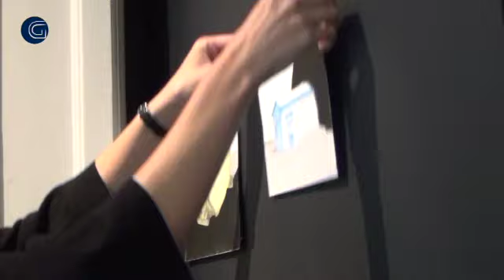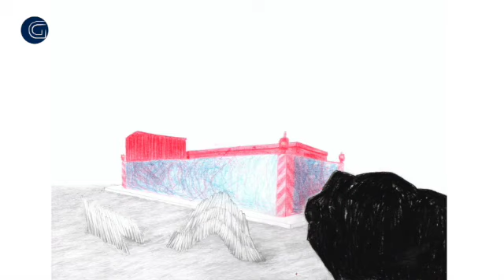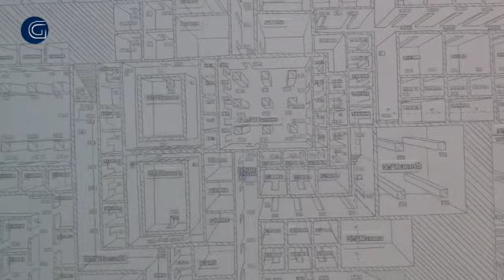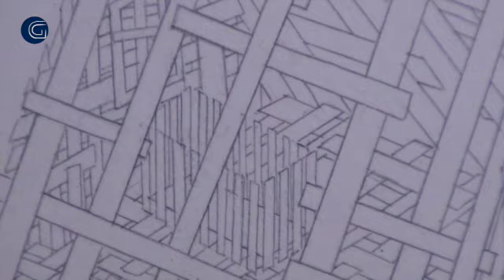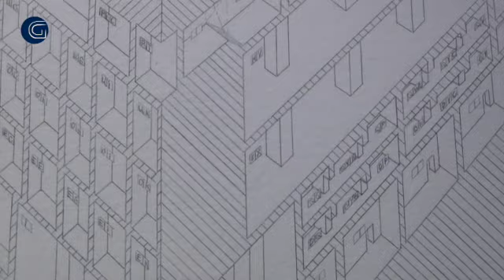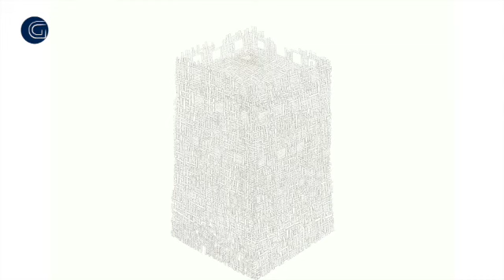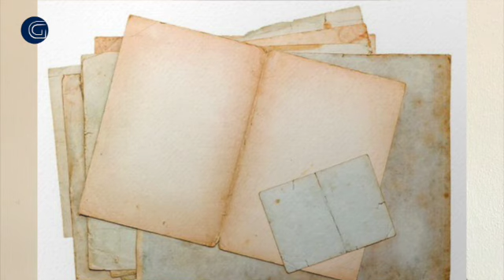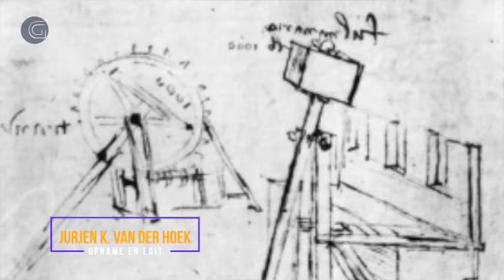Inleiding tentoonstelling Iris Frerichs en Maurice van Daalen door Dineke Blom bij Galerie Getekend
Inleiding op het werk van Iris Frerichs en Maurice van Daalen door Dineke Blom. Dit als vernissage van de duotentoonstelling van Frerichs en Van Daalen bij Galerie Getekend. De opname en de montage is door mij gedaan in opdracht van de galerie, omdat een normale opening met publiek op dit moment niet mogelijk is. [opname Dineke Blom door haarzelf en door mij bewerkt in de andere beelden gemonteerd]